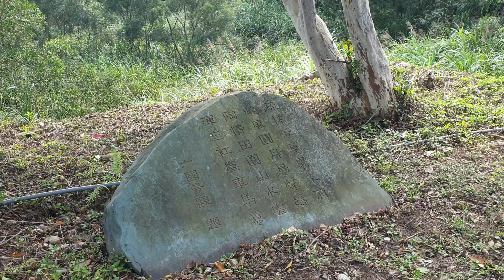潮來笠／2024年6月10日